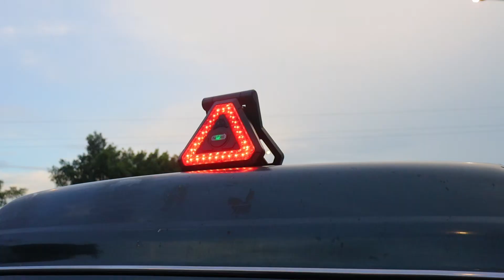AgriEyes Offers Top Signal Lights for Trucks at the California Trucking Show This Year: Join Us!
The California Trucking Show provided AgriEyes with a great platform to highlight our advanced signal lights designed for safety and visibility. Our commitment to quality is unwavering.